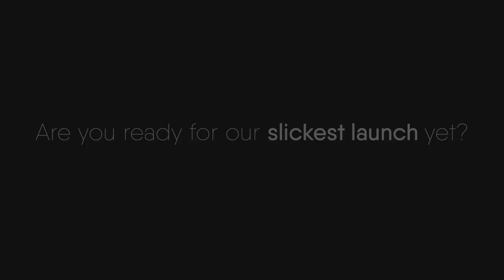Best Non-Stick Frying Pan - Stahl NevrStickFrypan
Be prepared to experience the epitome of non-stick cookware by Stahl - The Stahl NevrStickFrypan. Exceptional built quality and easy handling, this premium frying pan comes with a Greblon coating to keep your food healthy and just the way it should be. The fun of cooking begins here.